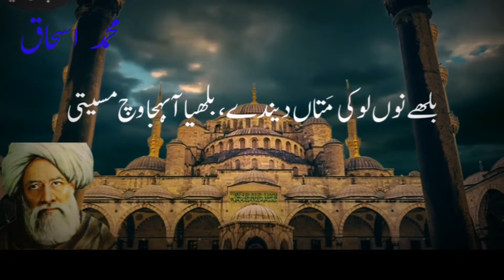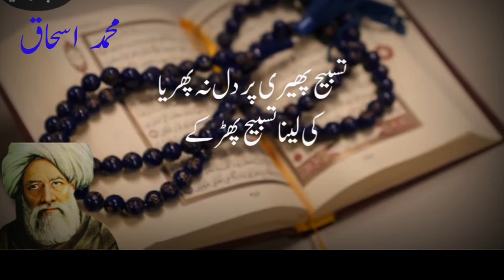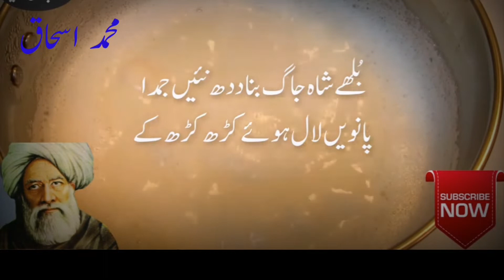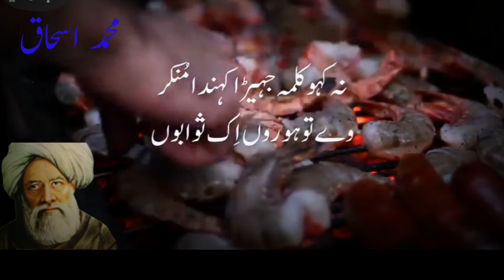kalam baba bulle shah | ilam padiya te amal na kita